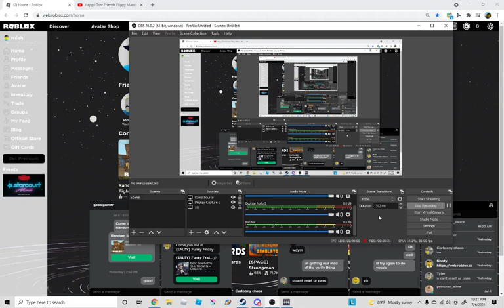me doing vocals of fedora and cartoon fedora